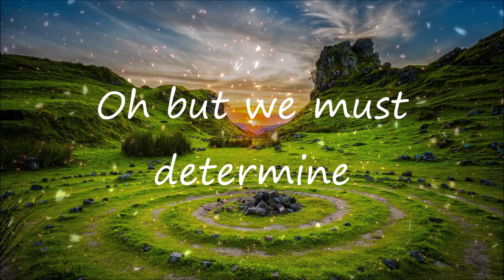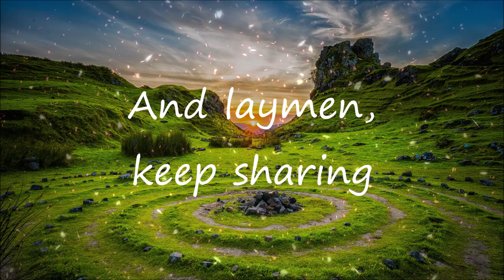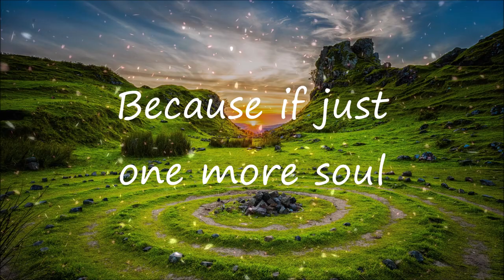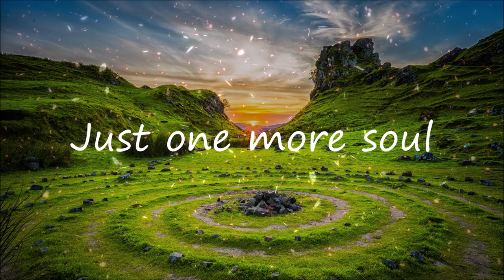Just One More Soul Lyrics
Just One More Soul - Unknown singers
It would be much appreciated to give credit to them.